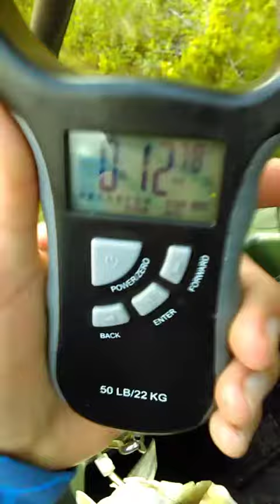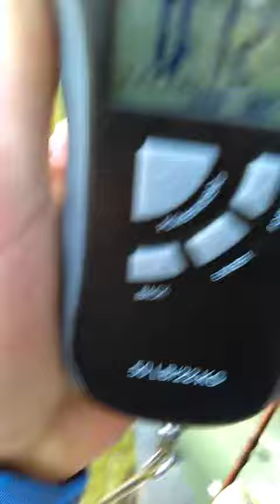BASS FISHING IN THE POND